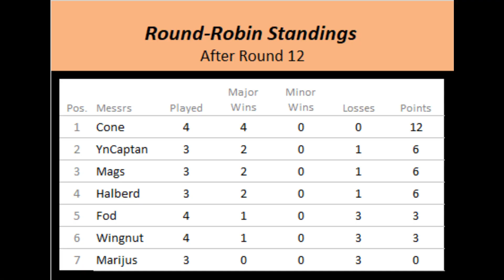RCT UAD 3 - Round Robin Battle 12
This was a battle from the third RCT Ultimate Admiral Dreadnaughts Competition, with the rules decided by the last comp's champion (YnCaptan).

Marijus' [JPN] Fleet (Green Team)
- 1x CL "Yolo"
- 1x DD "Boomstick"
v.
Wingnut's [2nd ESP] Fleet (Red Team)
- 2x CL "Design by Committee"

Rules:
All designs must be built in the 1935 year
All designs must be considered valid by the designer, and saveable
Each squadron may only contain 1 Light Cruiser design and 1 Destroyer design
Light Cruisers may not displace more than 10,000t
No other restrictions
Round Robin Battles will have 12500t of vessels per side, 8000m start distance, stormy weather, evening

Feel free to hop by our discord, and join us for the next comp: HrdK9edtHs